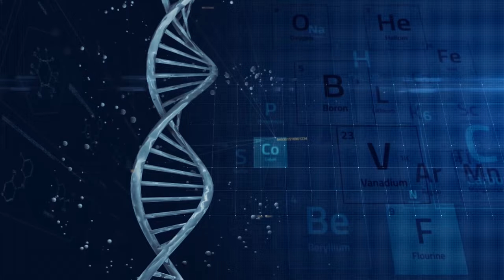Știința360. Dr. Marius Geantă, despre aprobarea condiționată a vaccinului AstraZeneca în UE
În cadrul emisiunii Știința360, de pe Radio România Cultural, din data de 2 februarie 2021, Dr. Marius Geantă, președintele Centrului pentru Inovație în Medicină inomed, a discutat despre autorizația condiționată de punere pe piață pe care a primit-o vaccinul dezvoltat de AstraZeneca, în parteneriat cu Universitatea Oxford, împotriva virusului SARS-CoV-2.

Acest eveniment a avut loc pe 29 ianuarie, când Comitetul pentru Produse Medicale de Uz Uman, din cadrul Agenției Europene a Medicamentului CHMP a concluzionat faptul că beneficiile vaccinului depășesc riscurile acestuia.

Printre subiectele dezbătute în cadrul acestei ediții a emisiunii Știința 360 s-au numărat și:

- Vaccinul Johnson & Johnson contra COVID-19: eficacitate de 85% împotriva formelor severe de boală

- Vaccinul produs de Novavax contra COVID-19 demonstrează eficacitate contra noilor variante SARS-CoV-2 din Marea Britanie și Africa

- Vaccinul ARNm produs de Moderna oferă protecție și împotriva noilor variante SARS-CoV-2, B.1.1.7 și B.1.351

- Profilul de siguranță al vaccinurilor de tip ARNm autorizate în UE, confirmat de date obținute din utilizarea în practică

Cuprinsul emisiunii:

00:00:00 - 00:08:12 - Vaccin AstraZeneca, aprobare condiționată în UE

00:08:12 - 00:11:22 - VaccinJohnson & Johnson, eficacitate de 85% împotriva formelor severe de boală

00:11:22 - 00:16:09 - Vaccinul Novavax, eficacitate contra noilor variante SARS-CoV-2

00:16:09 - 00:18:07 - Vaccinul Moderna, protecție și împotriva noilor variante SARS-CoV-2

00:18:07 - 00:20:45 - Profilul de siguranță al vaccinurilor de tip ARNm autorizate în UE, confirmat

Această ediție a emisiunii Știința 360 poate fi ascultată și aici